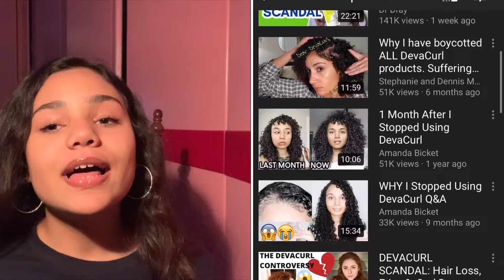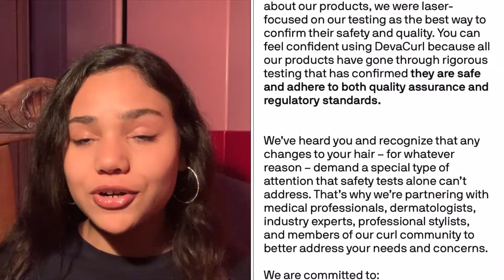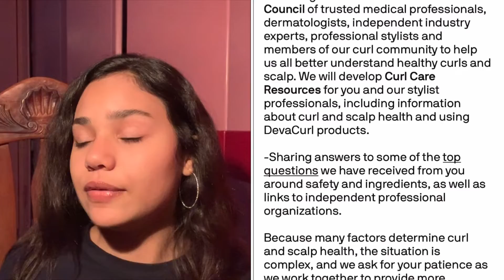stop using diva curl (diva curl got me bald!!!!! )